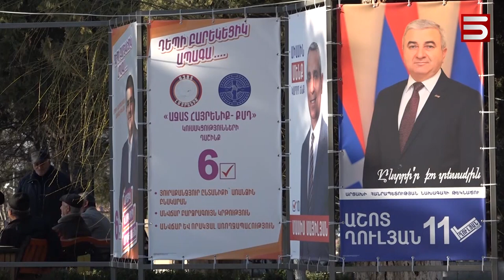ՆԱԽԸՆՏՐԱԿԱՆ ԱՐՑԱԽՈՒՄ ԼՂ ՀԱՐՑԻ ՎԵՐԱԲԵՐՅԱԼ ՀՍՏԱԿՈՒԹՅՈՒՆ ԵՆ ՈՒԶՈՒՄ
Արցախում նախագահական ու խորհրդարանական ընտրությունների քարոզարժավի 9-րդ օրը թեկնածուները շարունակում են շրջել տարբեր տարբեր գյուղերով ու քաղաքներով, պատմել իրենց հավակնոտ ծրագրերի մասին: